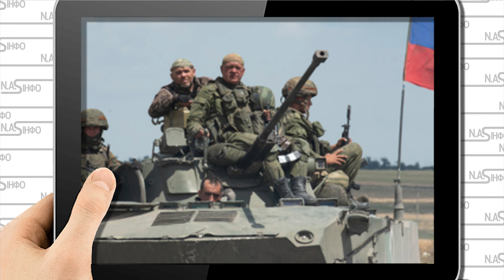Годину тому! Не доїхали до фронту: накрило. Десятки дезертирів - біжать з автобусів. Почалось